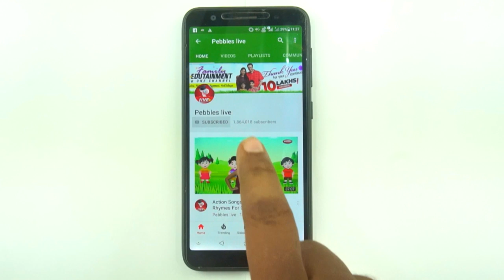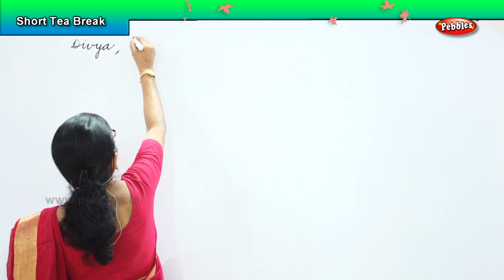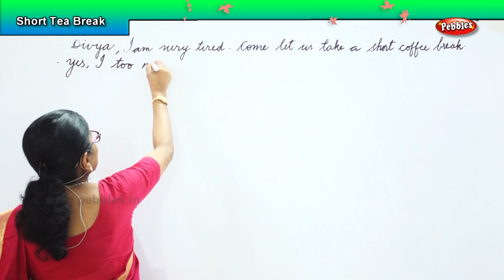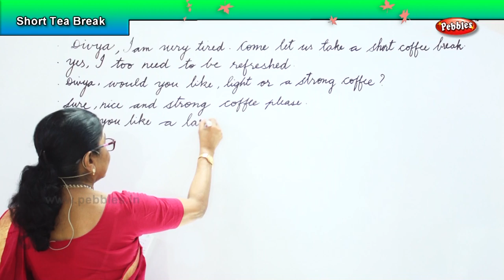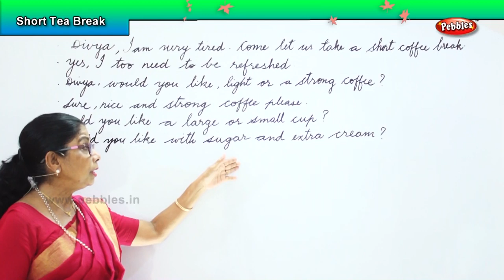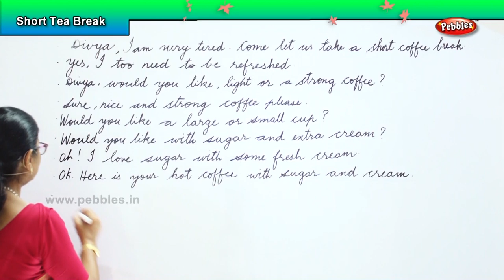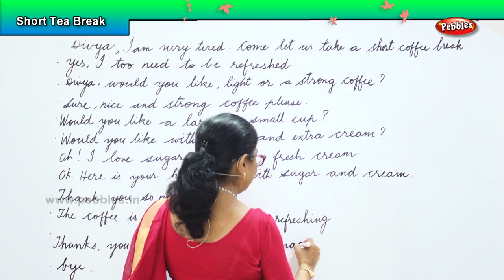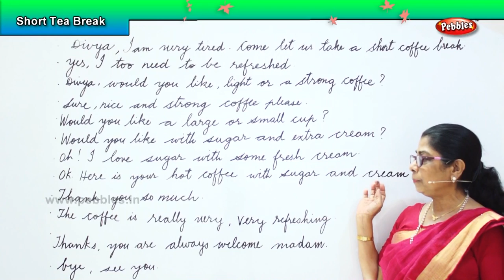Spoken English Conversation for beginners | Short Tea Break | Basic English Grammar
Children usually learn to speak their own language with a lot of support from their parents. Children are used to copying what their parents say. So with English too, no matter what your own level is, you can help!

Children may lack confidence in speaking English – seeing their parents using English in various situations around the home may help them feel more comfortable speaking English. And of course it is good for children to see English being used in a place other than school.

Make a note of what they are studying
On this website, or in your child's coursebook, you can find the language that your child will be practising at school through their Oxford coursebook. You can make a note of the language focus for each term and use this to try and focus any English activities around that.

Having "Time for English"
Children need a reason to communicate in English. If both parent and child can communicate more effectively in your mother tongue, children will be less motivated to join in. Allocating "Time for English" for a focussed period of time in a day helps (ten minutes, perhaps?) – and preparing the children in advance helps too. "We have Time for English in five minutes time."

For young children, having a toy that you pretend speaks only in English is a good way to make English fun and meaningful. Your English time could be Time with Harry perhaps. As you do your activities, Harry could say simple phrases: Very good! What's that in English? etc.

Doing everyday things
Look at, and listen to, the phrases in the language bank (PDF, 90KB).
You can repeat these phrases while you do everyday things, like laying the table, going shopping, putting things away. Repeat these phrases more often than you would naturally.
Let's put the plates here.
That looks nice!
OK. Three yogurts.
This goes here.

Getting the children to respond
The next step is to try to use phrases for children to act on and respond to in English. So during these everyday events, ask children to help or ask them about their opinions.
Where is your book?
Can you put the spoons on the table?